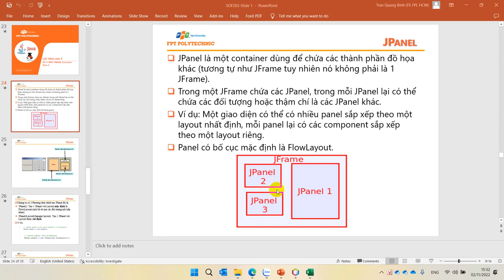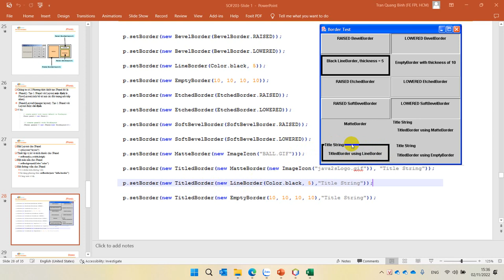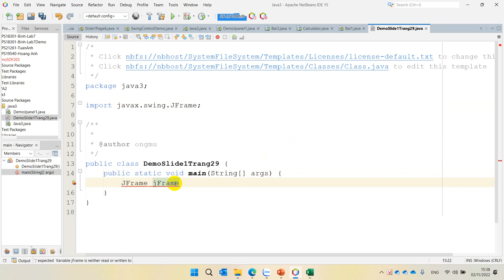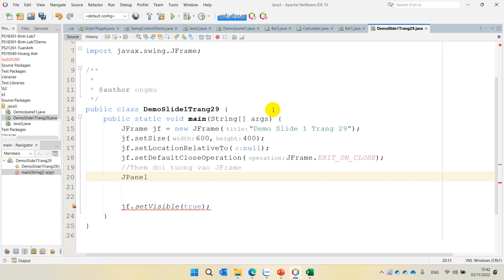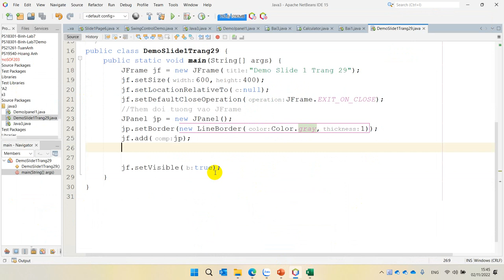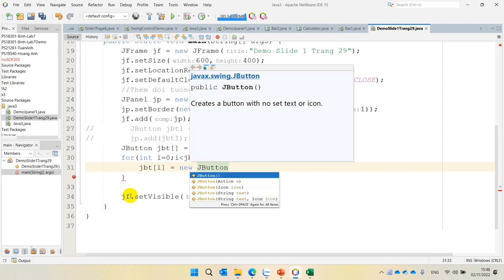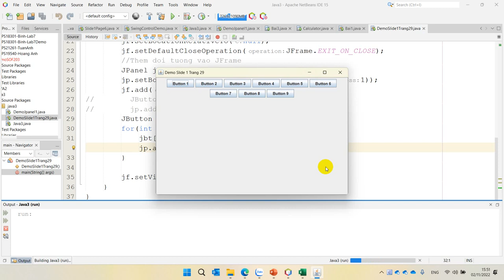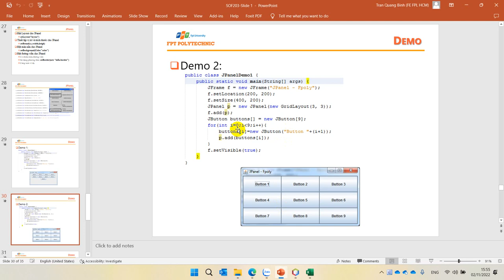Demo Slide 1 Trang 29 JFrame JPanel JButton Layout